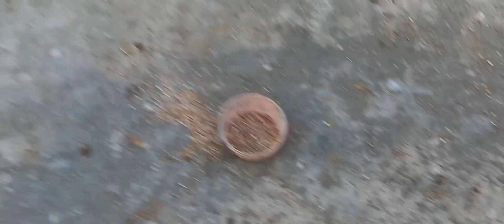Tota Ud Gaya